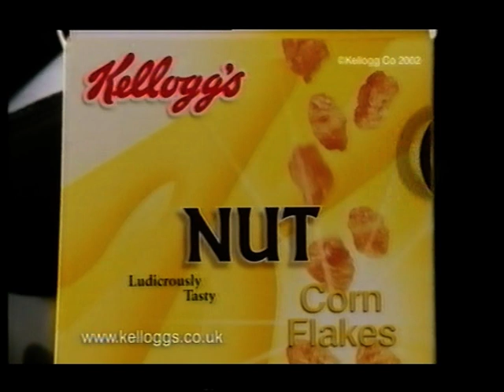ITV Granada Adverts - Sunday 6th January 2002 (1)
A short set of ads during Oliver Twist from January 2002